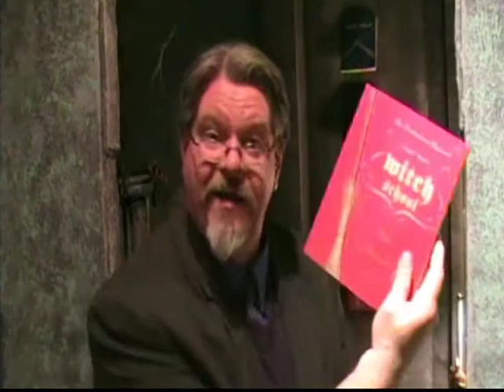Rev. Don's Vlog - Thought Transference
Rev. Don discusses whether people can transmit thoughts to others, in response to a question from FooledMan. See all of Rev.